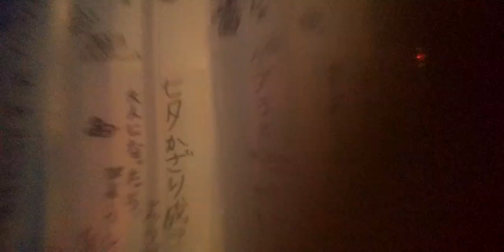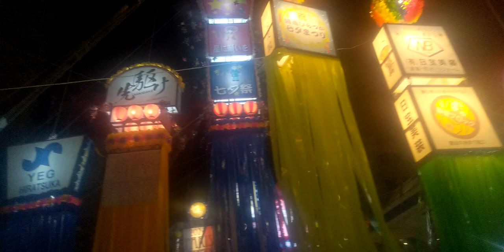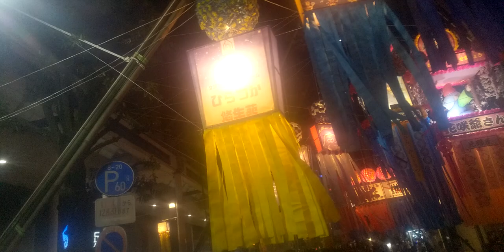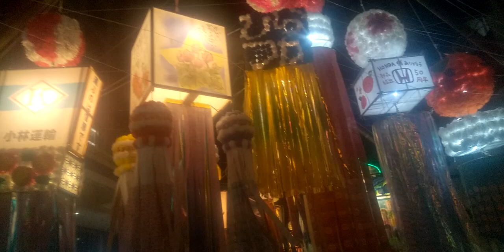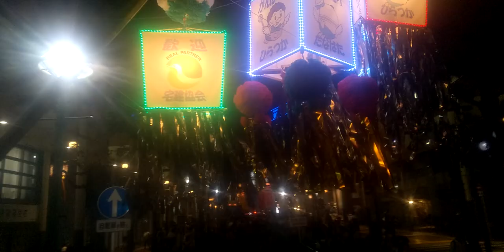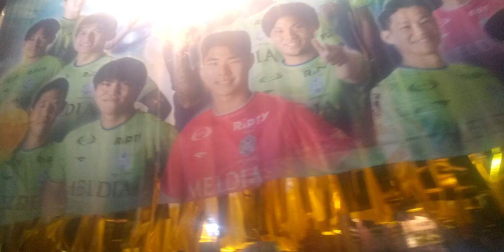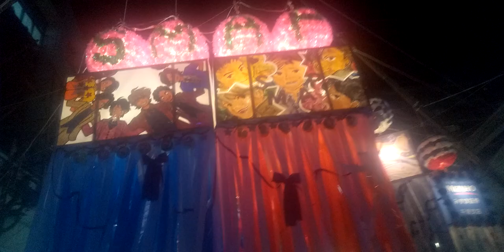湘南ひらつか七夕まつり20240705初日の夕方 を歩いてみた 前方 スターモール スマホ撮影240705 193907